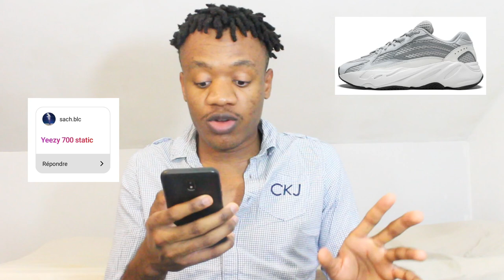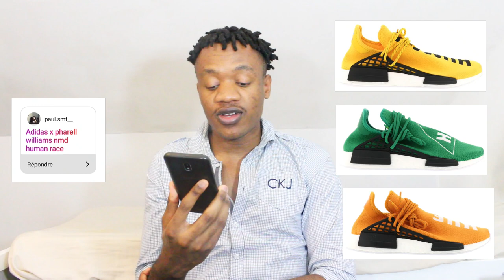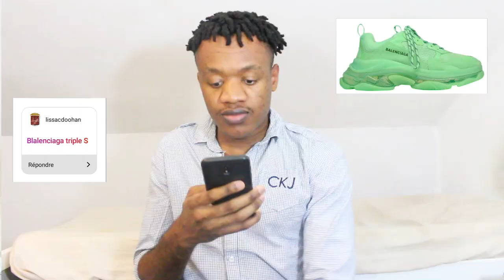Vos Wishlist Sneakers... ✅⚠️ #2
C'est parti pour une 2e édition 😁 en vrai j'suis grave difficile donc vous étonnez pas si je suis en mode "😫😫😫"